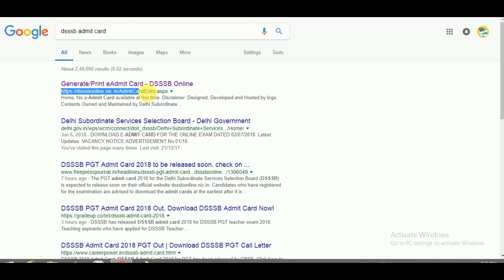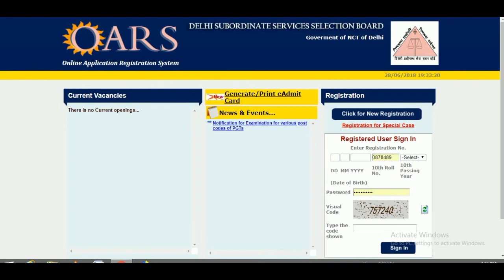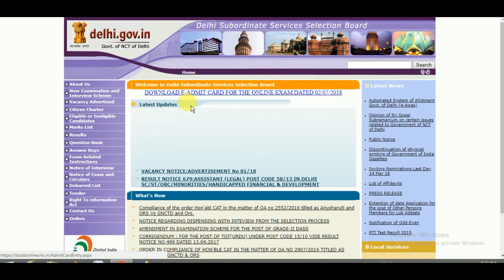Dsssb Admit Cards For Various Posts 2018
DSSSB UPCOMING EXAMS ADMIT CARDS 2018
DSSSB Admit Card - dsssbonline.nic.in
DSSSB Admit Card 2018 / Check Latest Available Exam Call letter Here

DSSSB Admit Card 2017 – Teacher (Primary) Tier-I Exam Call Letter
DSSSB Admit Card 2017 Download Current DSSSB Call Letter

sarkari result dsssb admit card 2015

dsssb warder admit card 2018

dsssb dass grade 2 admit card 2017

dsssb grade 2 exam date 2018

dass grade 2 exam date 2018

dsssb dass grade 2 exam date 2018

dass grade 2 exam date 81/17
dsssb,
dsssb exam date,
dsssb exam,
dsssb syllabus,
dsssb pgt admit card 2018,
dsssb answer key,
dsssb cut off,
dsssb dass,
dsssb date,
dsssb dass grade 4,
dsssb delhi,
dsssb exam 2018,
dsssb exam syllabus,
dsssb first paper,
dsssb forgot password and mobile number,
dsssb gk preparation,
dsssb grade 2 exam,
dsssb grade 4,
g.k for dsssb,
dsssb hindi prt,
dsssb hindi paper,
dsssb hindi tgt syllabus,
dsssb history pgt syllabus
dass 81/17 exam date